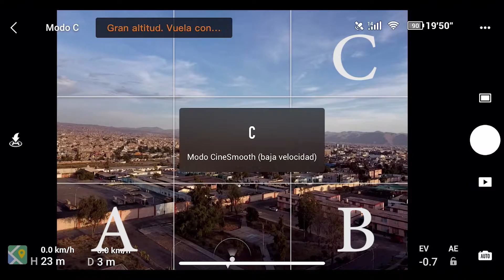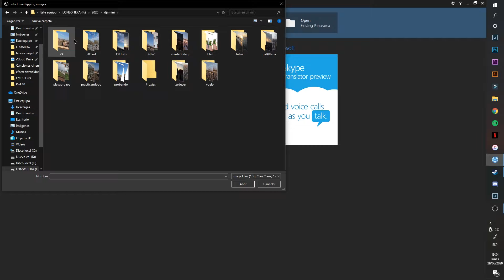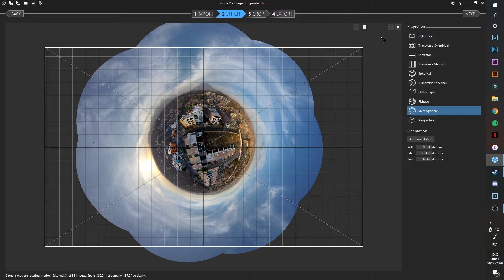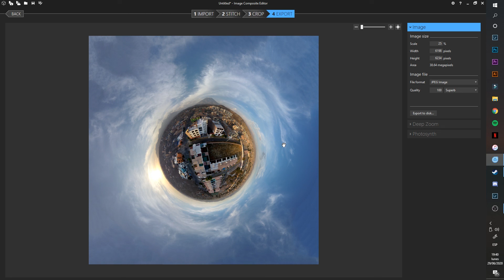Como hacer fotografía 360 con DJI MINI y celular! efecto planeta para fotos!-Lonso97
::::::BIENVENIDO! MIRA LA DESCRIPCIÓN!:::::::::::::::::
Links de descarga del programa:
No se olviden de dar LIKE si les gustó el video y compartirlo con sus amigos y amigas, SOBRETODO suscribirse que me ayuda mucho! para ver mas de mi contenido te invito a seguirme en instagram
Puedes contactarme mediantes mis redes si gustas de una sesion de fotos!

Vídeo creado y subido por Lonso01